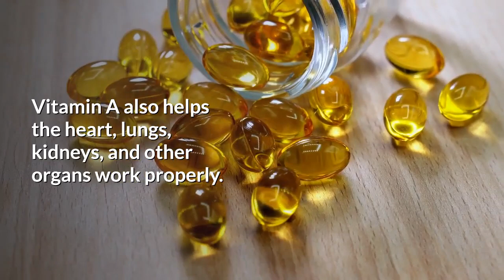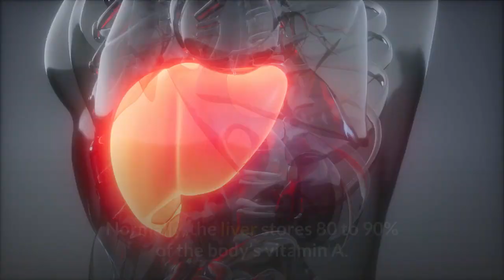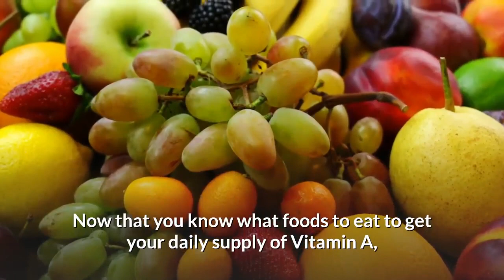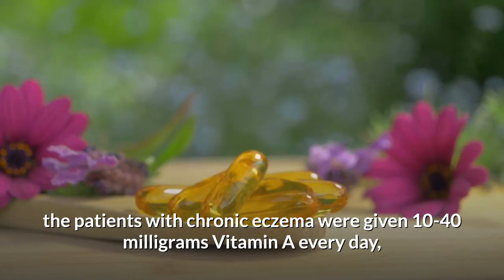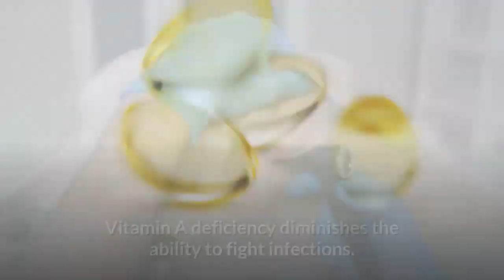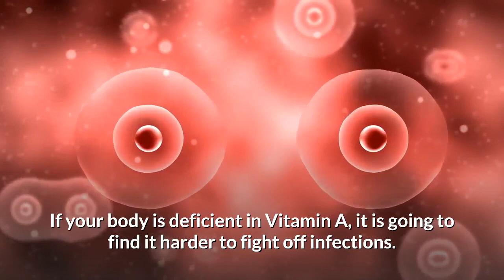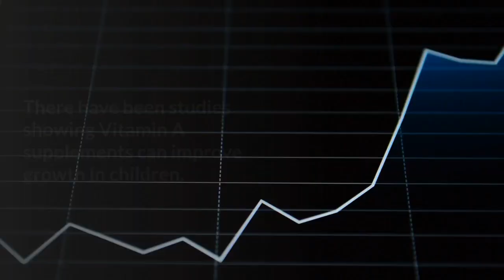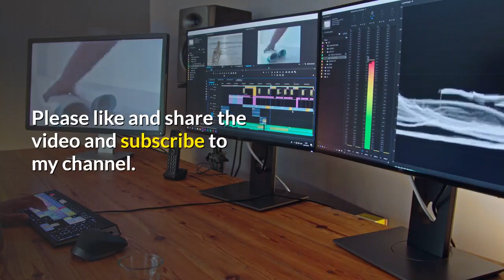Vitamin A Deficiency Symptoms and benefits of Vitamin A / retinol | Vitamin A Foods List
This video is about Vitamin A Deficiency Symptoms, health benefits of Vitamin A / retinol, Benefits and vitamin a foods. Vitamin A deficiency symptoms include night blindness, vision problems, skin problems like eczema and acne, birth defects and miscarriages, frequent infections and stunted growth in children. Vitamin A deficiency can result from inadequate intake, fat malabsorption, or liver disorders or excessive alcohol consumption. Vitamin A is needed for healthy skin, teeth, bones, and cell membranes.
Vitamin A deficiency is very common in many developing countries where rice is the staple food. It is a common cause of blindness among young children in these countries.
Several creams and medicines include vitamin a to treat skin conditions, wound healing, fight infections and night blindness or vision problems.